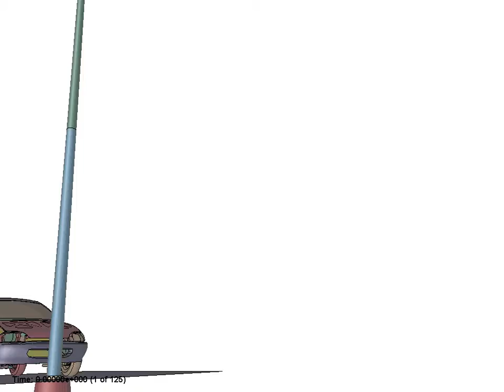КЭ моделирование краш-тестов для мачт дорожного освещения, поглощающих энергию удара при аварии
Tehomet Ltd, Fibrocom Ltd и Mikkeli Polytechnic Research Center YTI (Финляндия) разработали энергопоглощающие мачты дорожного освещения. Разработка и дизайн выполнены на основе конечно-элементного моделирования  предварительных экспериментов на ударное воздействие и полномасштабных краш-тестов выполненными Университетом технологий, г.Хельсинки (HUT) и YTI.

Полномасштабные краш-тесты как правило дорогостоящи и требуют значительного времени, при этом они не позволяют в достаточно короткие сроки дать оптимальное решение в проектировании. Поэтому серии краш-тестов должны быть сведены до минимума в силу экономических факторов. В связи с этим специалисты YTI  обратились в CompMechLab для  проведения конечно-элементного (КЭ) моделирования краш-тестов и поиска оптимальных решений для конструкции композитных мачт. Задача CompMechLab заключалась в разработке КЭ моделей композитных мачт дорожного освещения с достаточными свойствами поглощения энергии при ударе, моделировании серии краш-тестов и верификации с экспериментальными данными, выдаче рекомендаций по оптимизации структуры композита.